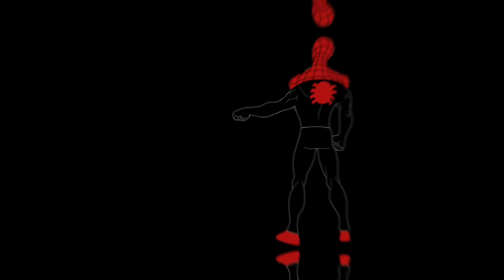What’s Up Danger-Animación Final 804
Integrantes del Equipo:
• Rodrigo Rojas Sánchez
• Andrea Nataly Méndez Cabrera
• Mauricio Alexander Vega Contreras
• Bruno Alejandro Aguado Sierra
Materia:
• Animación 2D Avanzada
Profesora:
• Carolina Moreno Loaiza